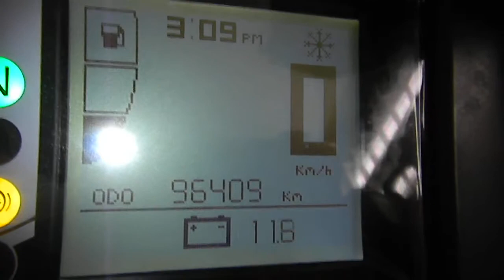Guzzi Stelvio Cold start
The voltage is lower due to system use by -0.5V.
The display says 12V battery has 12.5V.